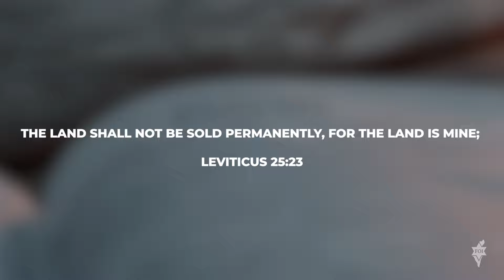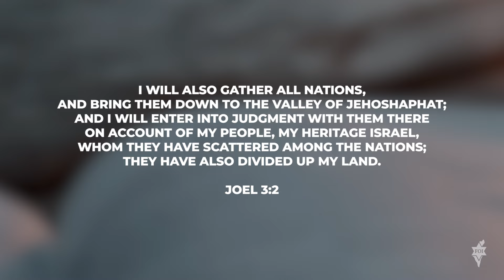EPISODE #92 - The Consequences For Dividing Israel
Shalom Friends:

Join us for our In News Surrounding Israel weekly newscast,  as this week I will be talking about Ireland, Norway, and Spain's shameful decision to acknowledge a Palestinian State and the consequences according to God’s Word for doing so.  Tune in for all the details.